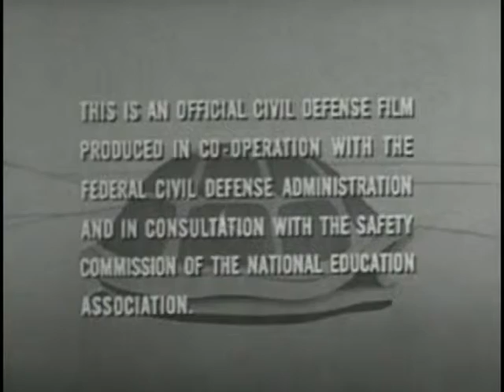Safety Is The Only Answer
This compilation film project was completed for the Winter Session 2015 course “Experimental Film and Video” at Virginia Wesleyan College.